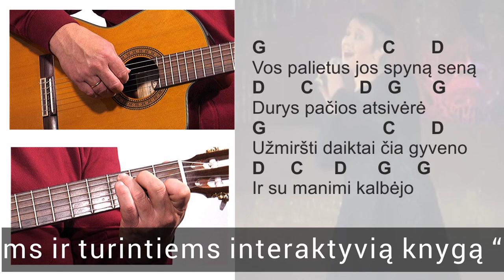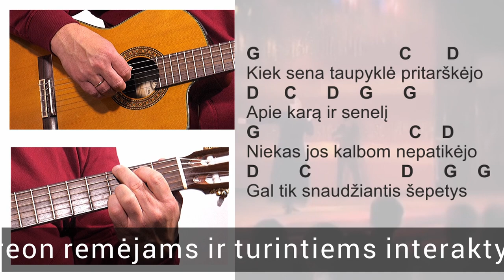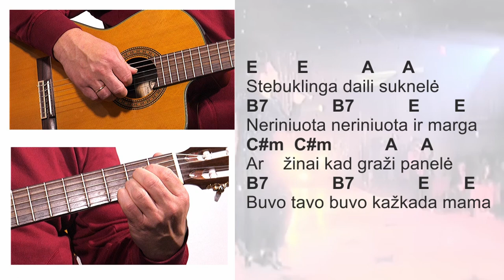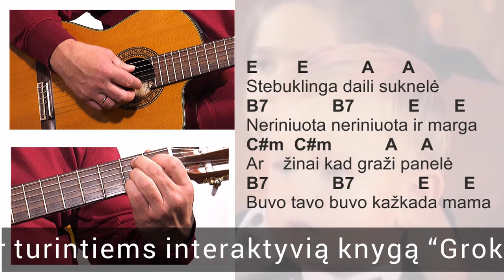Č. Neringa - Mamos suknelė - AKORDAI - RITMAS 🎸 Mokomės groti gitara!